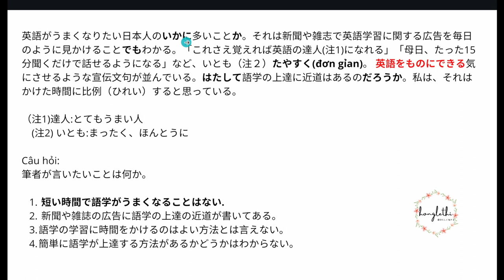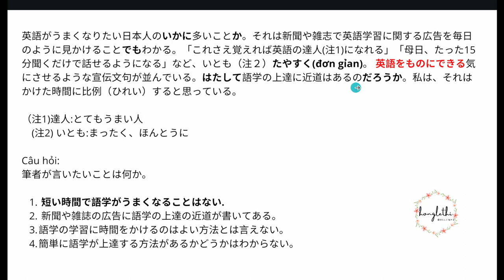CHỌN ĐÁP ÁN DỰA VÀO CÂU HỎI TU TỪ ( BÀI 26_ ĐỌC HIỂU N2)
Để chọn đáp án trong đọc hiểu N2, nếu trong khi đọc bài mà chúng ta thấy tác giả đưa ra một câu hỏi tu từ. Khi đó hãy xem xem tác giả đồng tình hay phản bác để tìm ra đáp án phù hợp nhé.